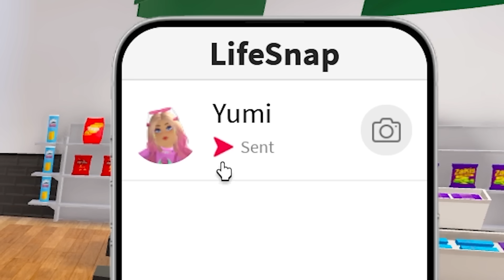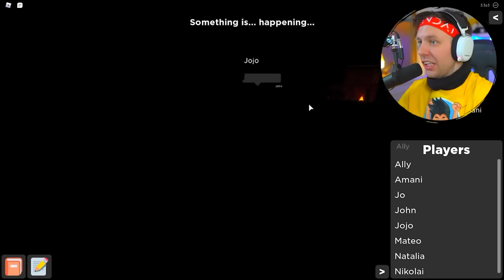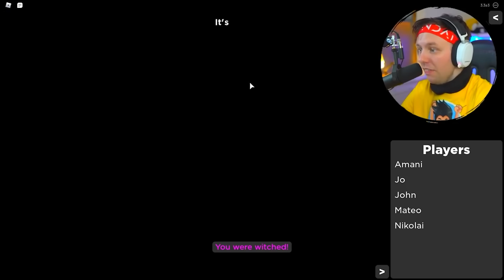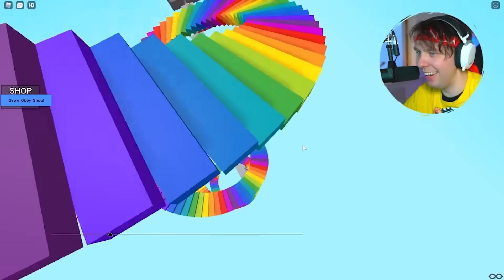SKRÄMMER FLICKVÄNNEN i SNAPCHAT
🔔 GLÖM INTE ATT TRYCKA PÅ RINGKLOCKAN

Spelet: Life Together RP

🎨 Skicka fanart till oss
Pandai AB
Bolandsgatan 15E
75323 Uppsala